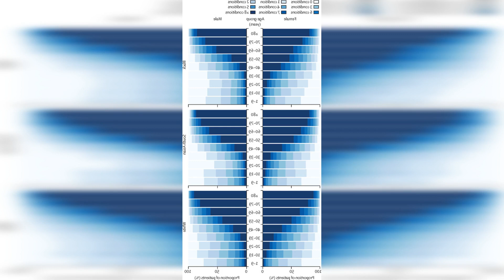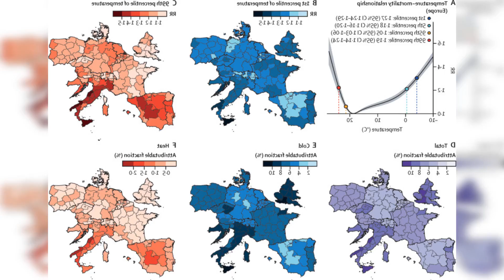COUNCIL POST: HOW TO MAXIMIZE RESULTS AT YOUR NEXT HEALTH SHOW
Jill Collins. CEO. Chief Strategy Officer. Audacity Health. Embrace virtual engagement. The pandemic has opened up a new world of opportunities. such as hybrid trade shows with streaming keynote speakers or virtual booths. Although many large in person events are returning When taking place. it makes sense to embrace digital formats and the flexibility that they offer. In fact. over 90% of marketers currently use or plan to use either pre produced or livestreamed video as part of their digital engagement tactics.